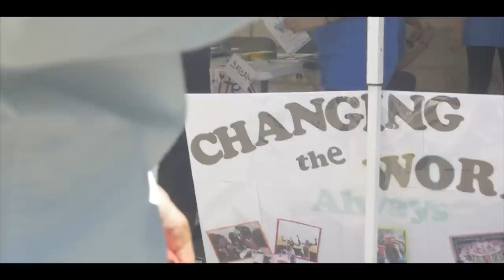Ace Clark - What's Goin On ft. Nitty Scott, MC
Music video for What's Goin On ft. Nitty Scott, MC performed by Ace Clark.